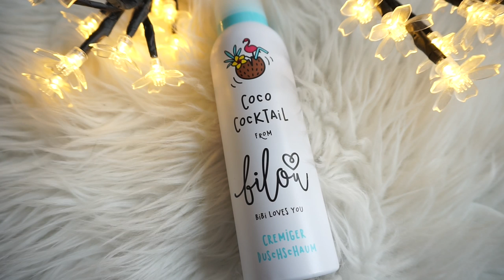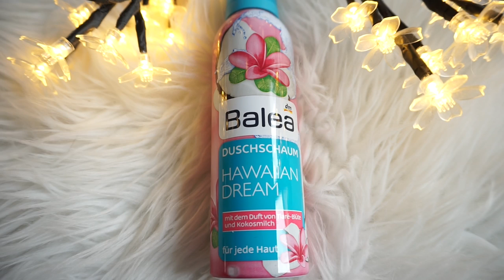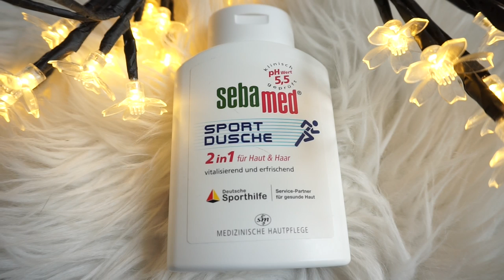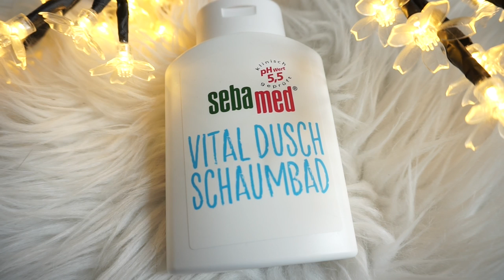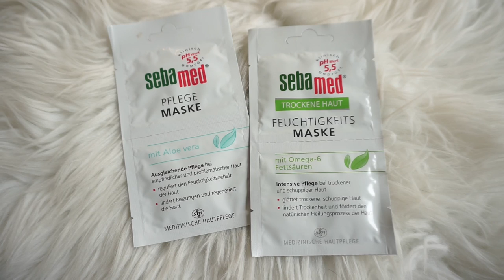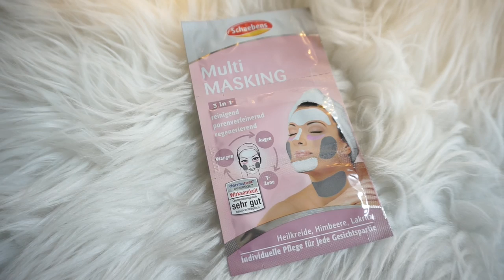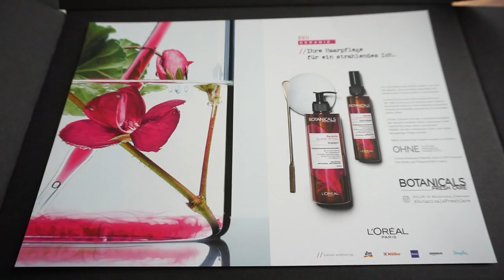DM Neuheiten, ROSSMANN, Drogerie I L'OREAL, MAYBELLINE I Hollister I BILOU I Rosella Mia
DM NEUHEITEN FÜR EUCH HEUTE IN DIESEM VIDEO.
GEWINNSPIEL:
WEITER UNTEN

Rosellamia_mulex
20% Ersparnis

rosellamia17
summer17rosellamia

Alexa:
Meine Sonnenbrille: ( im Angebot )

GEWINNSPIEL:
3. Das Gewinnspiel beginnt mit Veröffentlichung dieses Videos und endet am 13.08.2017
4. Habt ihr einen Videowunsch den ich euch zusammen mit den Jungs erfüllen kann? Schreibt ihn mir.
5. Die Gewinnerin oder der Gewinner wird am 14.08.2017 hier in der Infobox bekannt gegeben.
6.Unter 18 jährige dürfen nur mit Einverständniserklärung der Eltern teilnehmen.
7. Der Rechtsweg ist ausgeschlossen. Keine Barauszahlung des Gewinns.
Viel Glück!!!

Gewonnen hat.
Mar tina
Paradiesvogel
Anna B
Tracy

15% auf jeden Einkauf bei danielwellington.com!

Equipment:
'Canon 700d